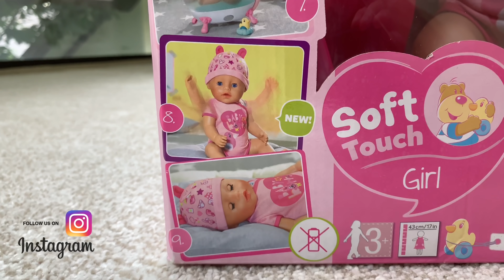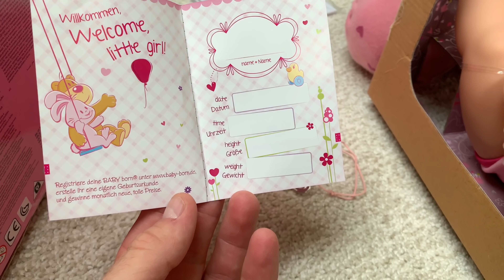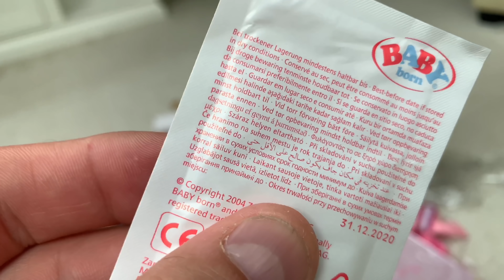🤱 Inca un BEBE in FAMILIE?😮 vezi REACTIA ERICAI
Salutare prieteni. Astăzi i-am pregătit Ericai o super surpriza, i-am adus acasă o surioara! Rămâi alături de noi sa vezi reacția Ericai.l și nu uita sa dai Like și sa te abonezi. Pupici❗️❤️💚❤️🥰🤗❤️💚